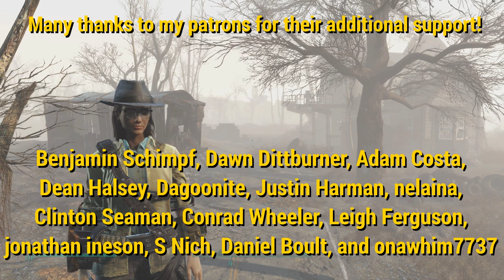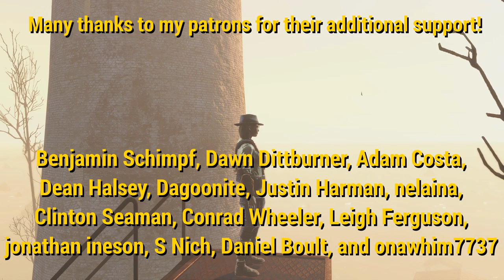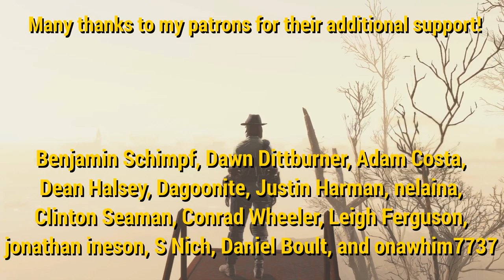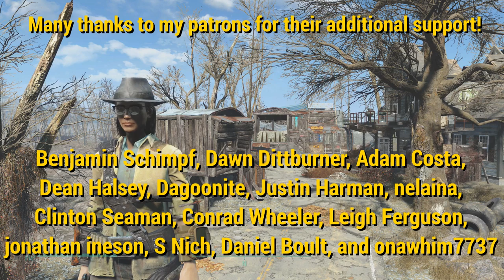FO4 - Building in Vanilla - Kingsport Lighthouse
Going to keep fiddling with the areas around the house today to see what comes up. Would really like to use the driveway as some sort of foundation but the build limit is kind of weird... hopefully it'll fill in nicely.